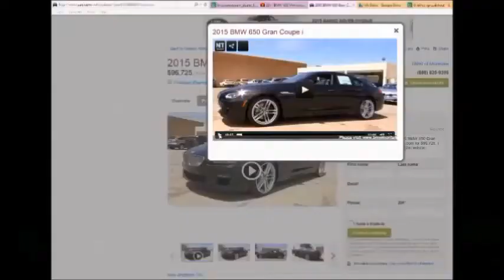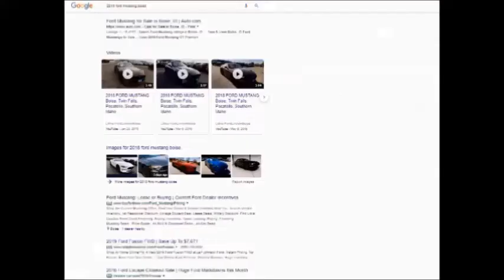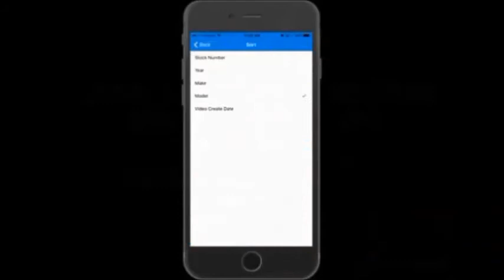First Page Results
The largest dealer video inventory provider with 85K+ vehicle video views daily on our dealers' internet destinations — Dealer Sites, YouTube, Facebook, Cars.com, AutoTrader and more.